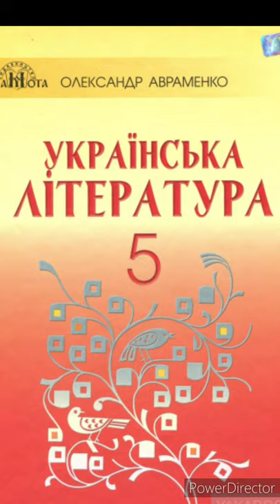стр.130-131 "Три брати-Кий, Щек, Хорив і сестра їхня Либідь."